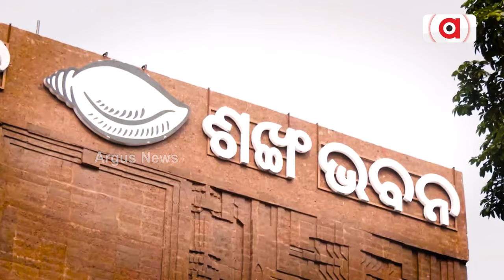Rok Thok | ଏକ କୋଟି ପାର୍‌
Rok Thok | ଏକ କୋଟି ପାର୍‌ | ଦେଖନ୍ତୁ ଆଜି ରାତି ୮ ଟା ରେ